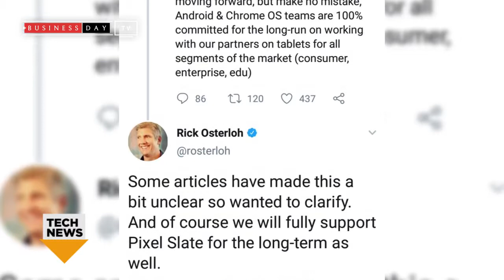TECH NEWS- FACEBOOK SET TO LAUNCH ITS CRYPTO COIN LIBRA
Tech Stories review this week. Visit businessday.ng for more details